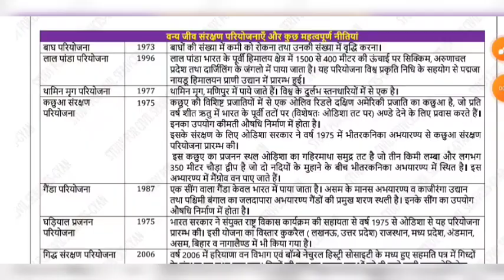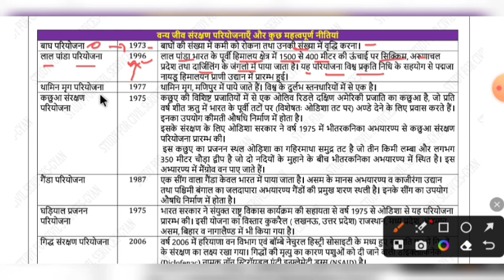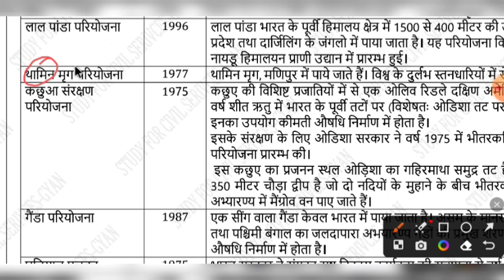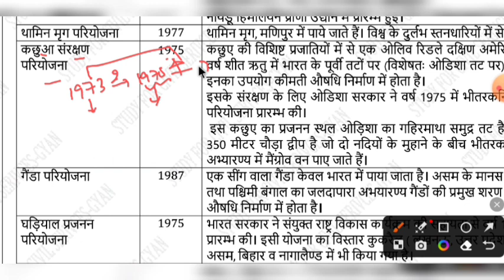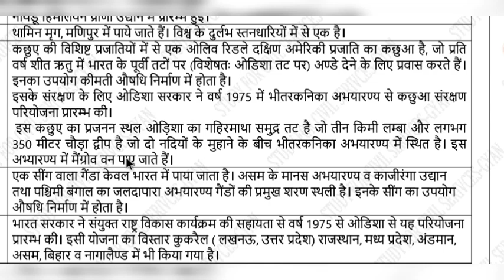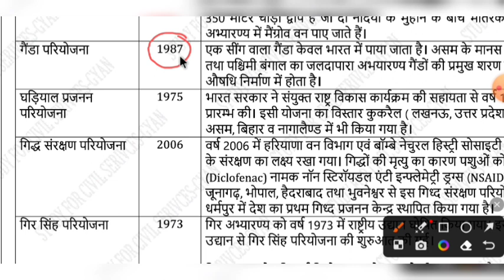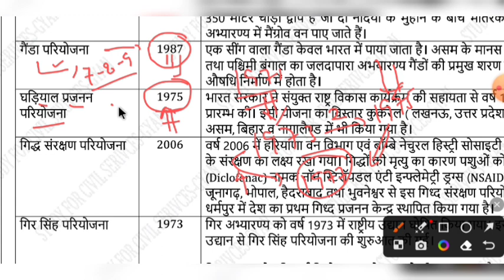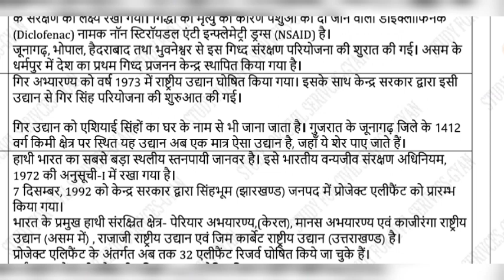wildlife pariyojnay | Environment most important topics